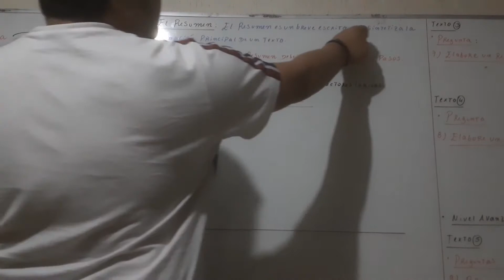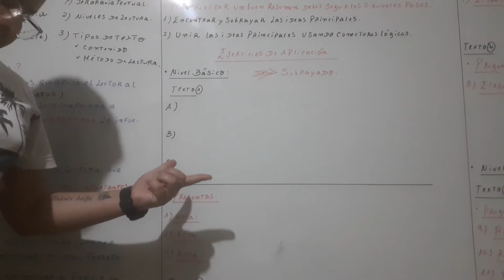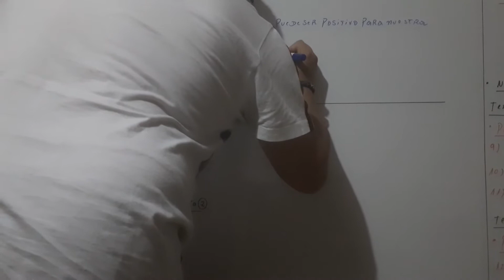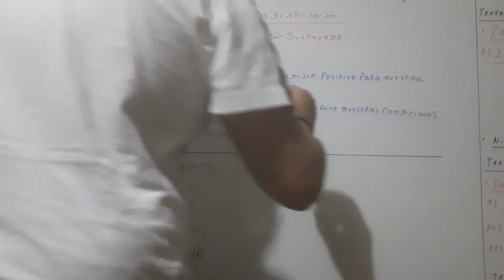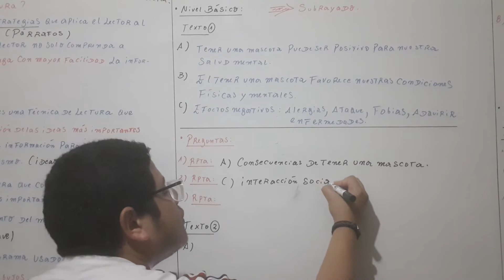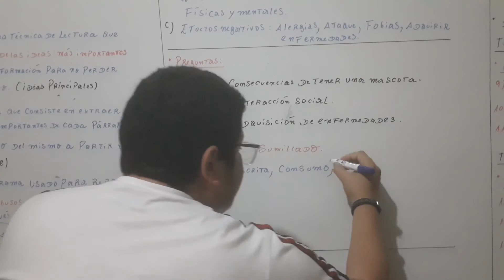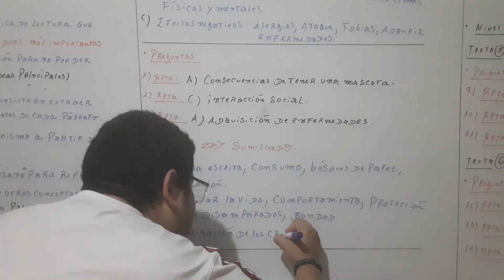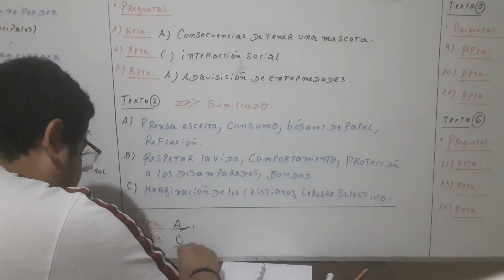Video 2 4to año Tema método de lectura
Método de lectura parte 2